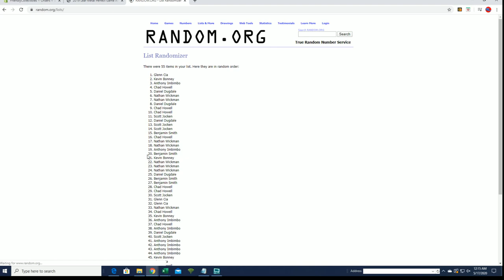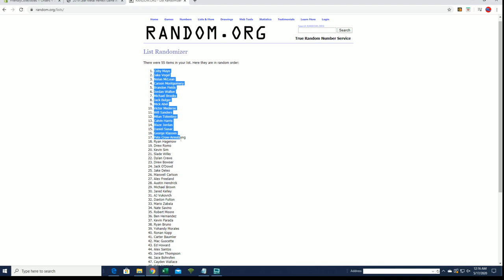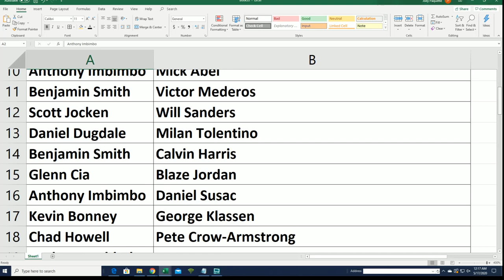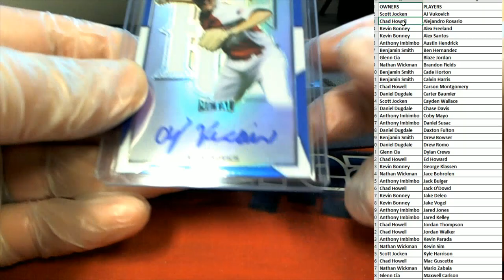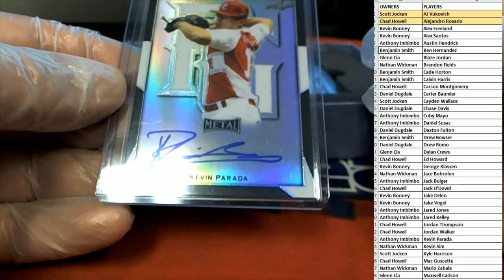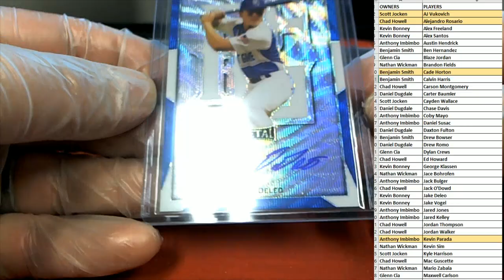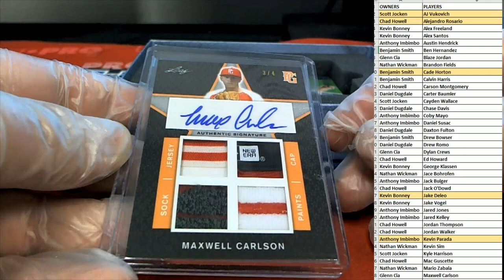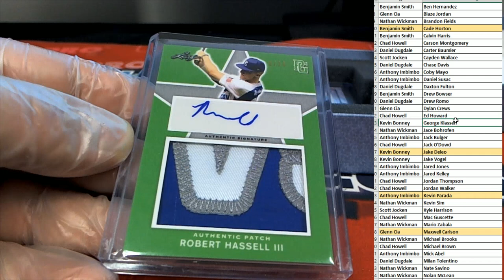2019 Leaf Metal Perfect Game All American Baseball Box ID LMPGALLAMER101